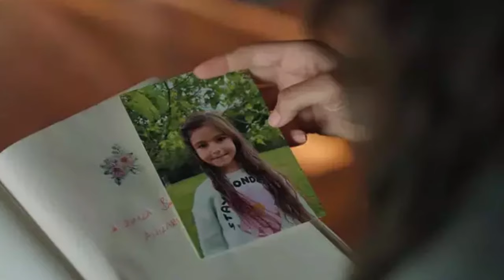SECRETOS DE FAMİLİA CAPİTULO 69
Aquí está el resumen del último episodio lleno de acción...